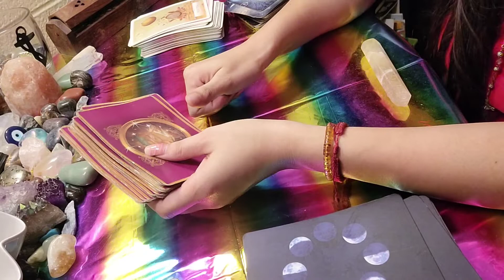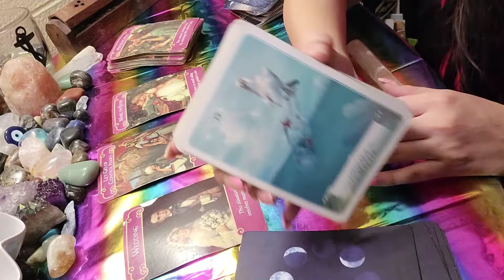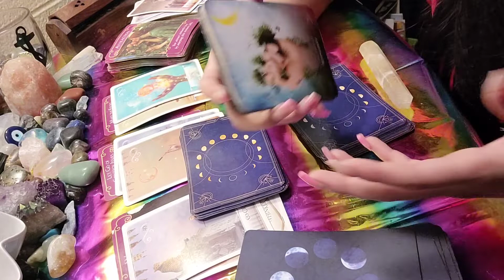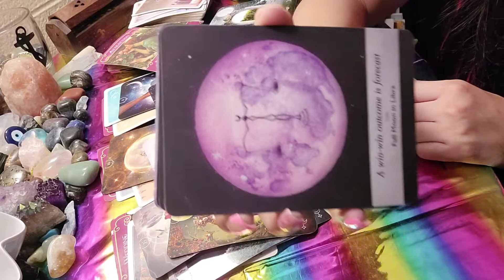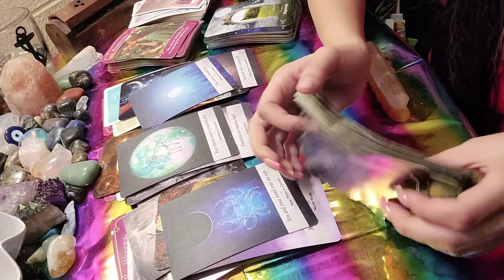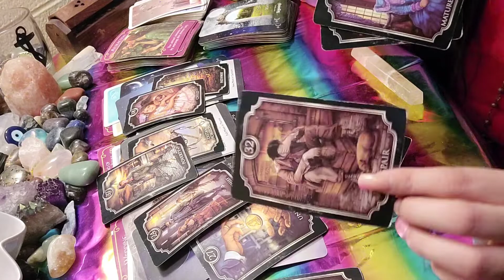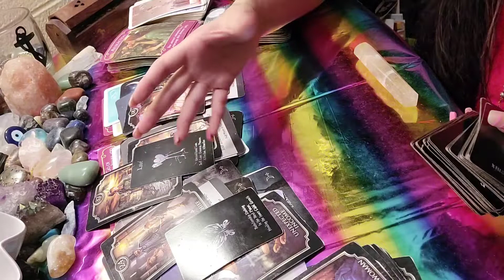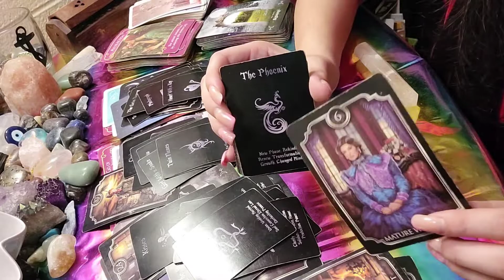Surprise effort 😮 you are unforgettable 😁 February 11 - 17 2022 tarot reading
15 minutes - 22$
30 minutes - 40$
60 minutes - 70$

I post daily on tiktok 😍